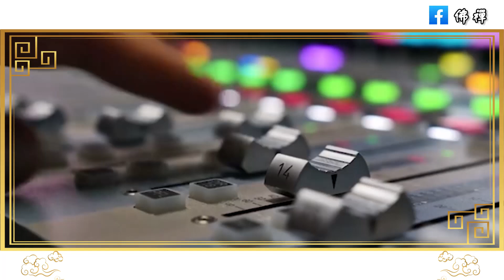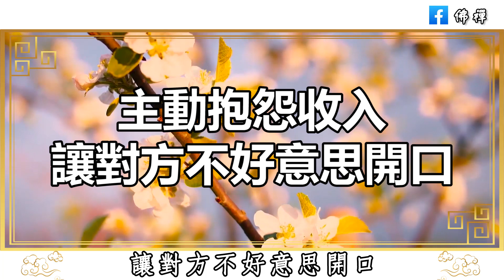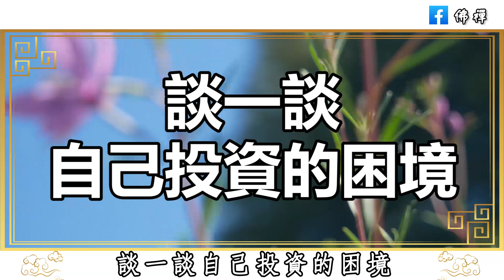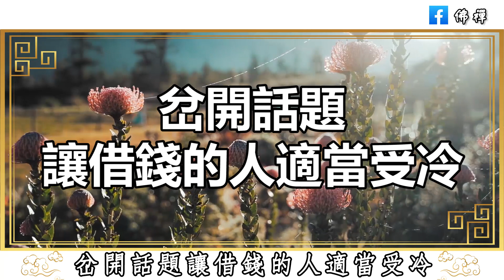佛禪：當你不想借錢的時候，如何禮貌的拒絕別人？聰明的人會用這幾種方便，既不傷財也不傷人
佛禪：結束關係最好的方式，不是好聚好散，而是以下三種，不打擾是最好的祝福
佛禪：三等夫妻分床睡，二等夫妻同床睡，一等夫妻……快看看你是第幾等 | 檢驗婚姻最好的標準，是睡覺
佛禪：人到中年，越活越累，怎麼讓生活更幸福一些呢？看懂這四句話，才能樂得輕鬆自在